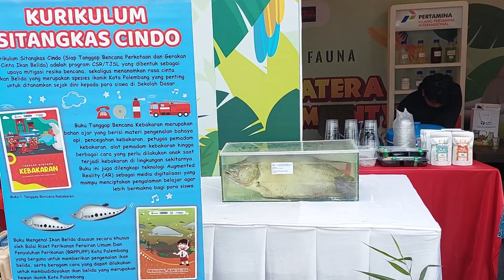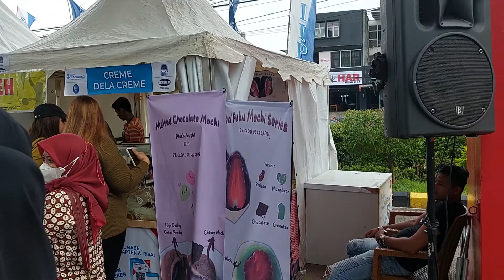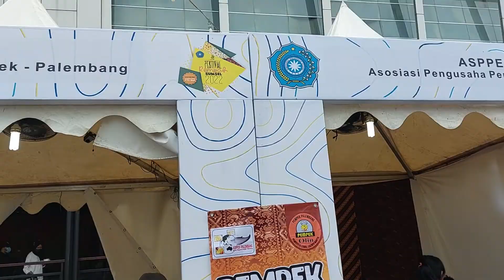Festival Rempah Palembang 2022 di PTC Mall